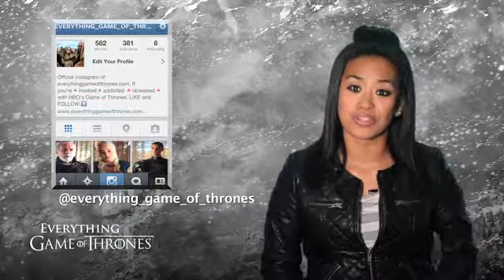Game of Thrones Season 3 Episode 10, "Mhysa" Episode Recap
It came, we saw, and it was definitely a handful of an episode. The Game of Thrones Season 3 Finale was nothing short of amazing, and we've got Angeline to hook you up with what went down during Sunday night's episode, "Mhysa." Everything Game of Thrones has a new INSTAGRAM account! Be sure to follow and like us, @everything_game_of_thrones. Everything Game of Thrones has a Facebook page is coming soon! will be coming soon too! So make sure to keep your eyes open and peeled for that.